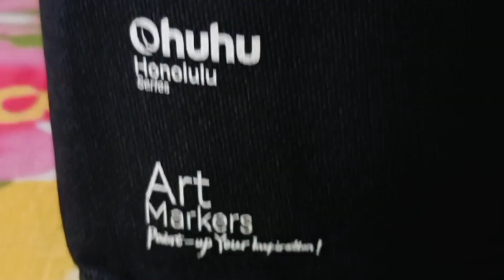OHUHU 🆚 CHEAP | Part 1 | in Hindi | Sasti markers se itna achha ???!? 😱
comment for link